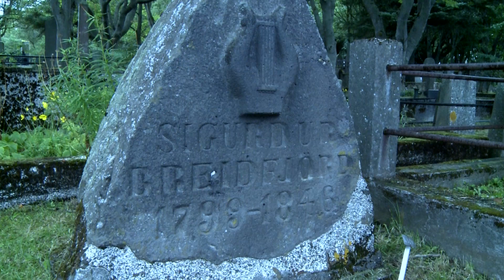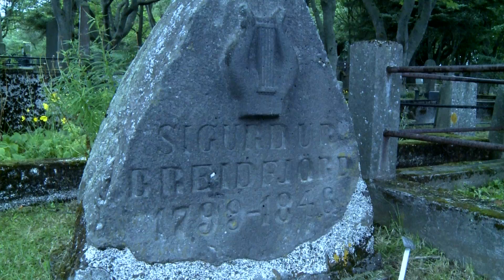Harpan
Harpa hugar og sálar tengir saman hið vitræna og tilfinningalega.  Hún sýnir á myndrænan hátt meginstef hugsunar og hjálpar til við kortlagningu hennar og hvernig við getum breytt fölskum tónum í hreina.  Harpan er hugarsmíð Bjöns Hjálmarssonar, heimspekings og barnalæknis.  Þetta myndbrot er hugsað til kynningar og sér höfundur sjálfur um hana en einnig kíkir Kristján Hreinsson, skáld og heimspekingur, í heimsókn.